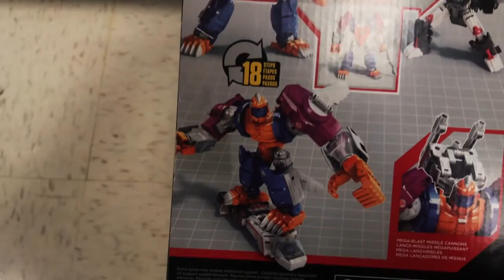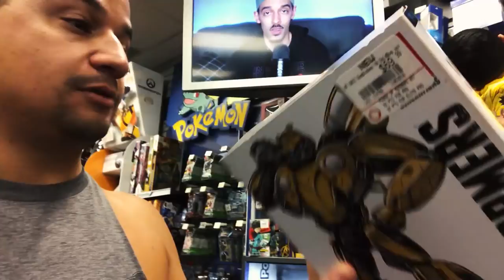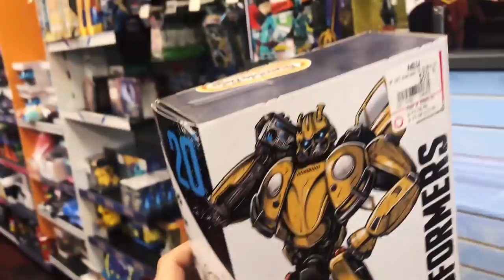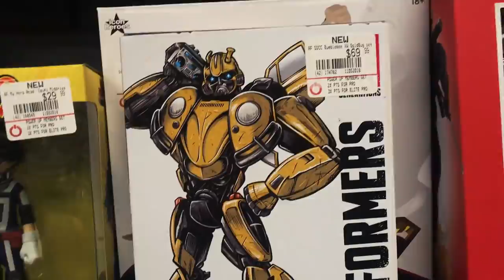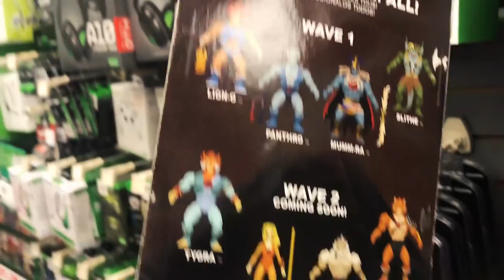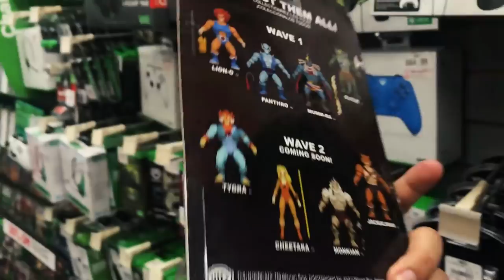Post Black Friday Toy Hunting! Looking for 10" Pikachu!